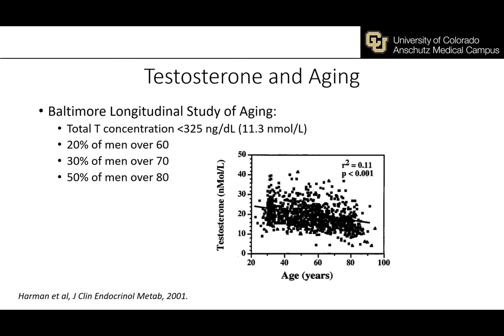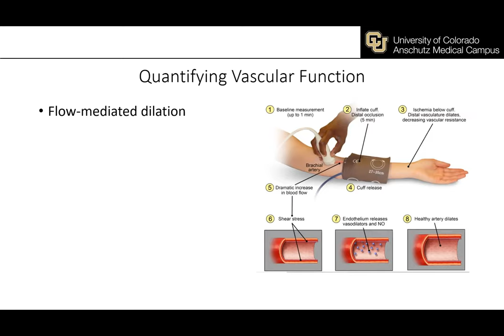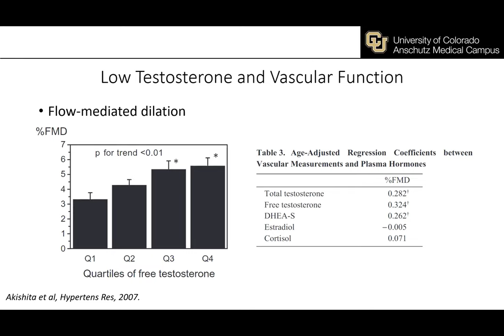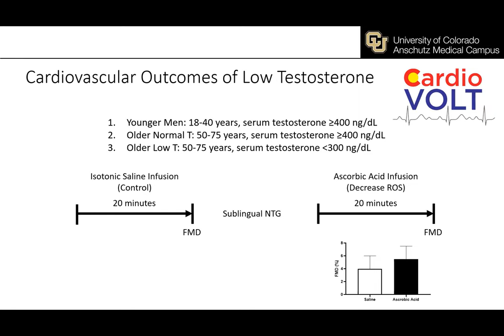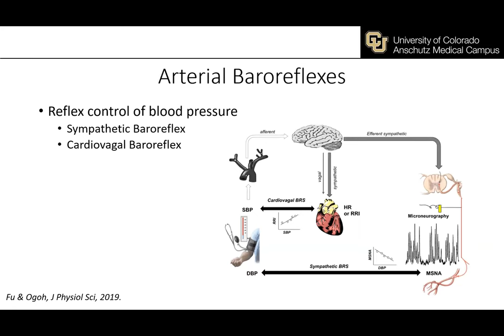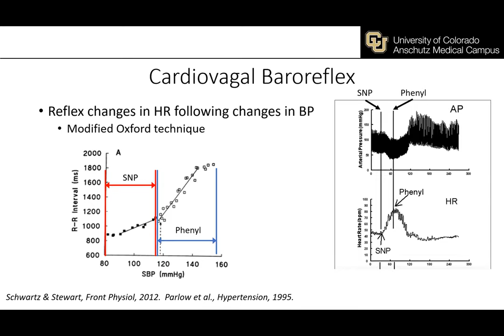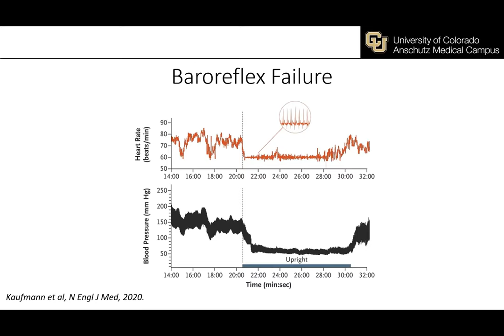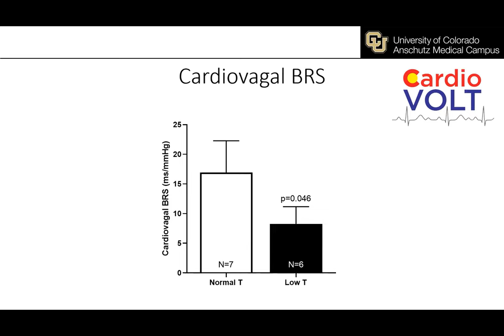Cardiovascular Outcomes of Low Testosterone in Older Men with Matthew Babcock, PhD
Postdoctoral Fellows, Geriatric Medicine
Cardiovascular Outcomes of Low Testosterone in Older Men. Learning objectives:
·  Understand the relation between low testosterone and cardiovascular diseases
·  Understand the effects of low testosterone on vascular function
·  Describe the effects of low testosterone on blood pressure regulation